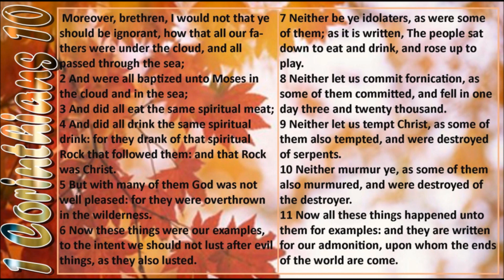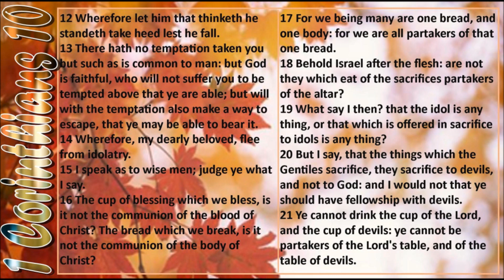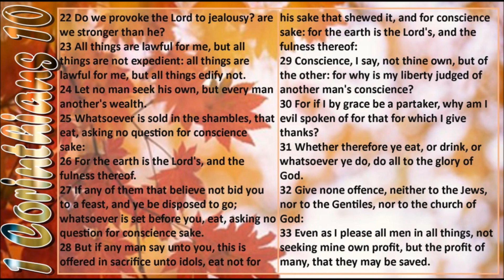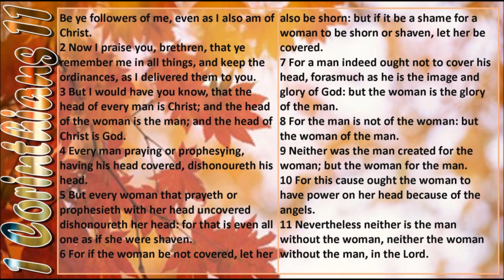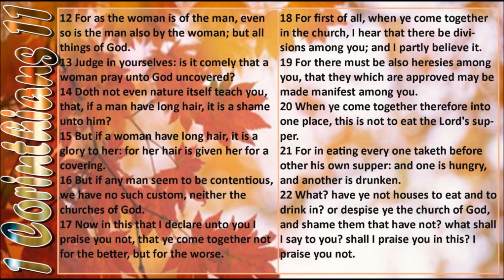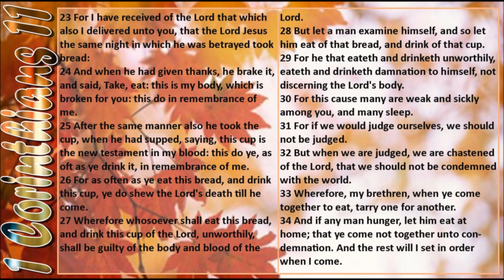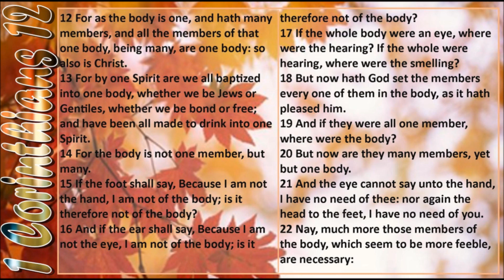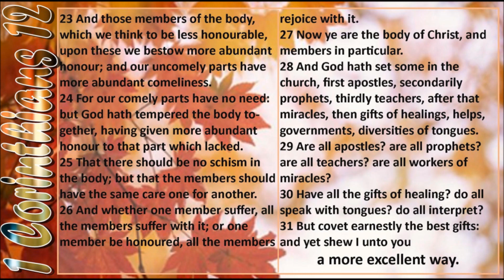1 Corinthians 10-12